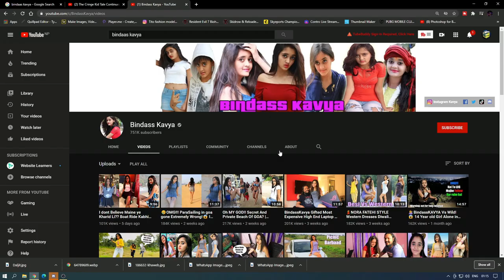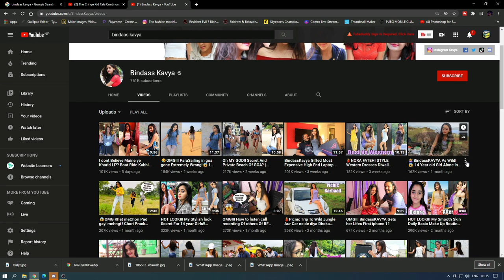Chindaas Chavya !! Sexual PREDATOR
Peripherals:

Mobile : ASUS ROG 2

Headphones: Corsair HS50

SPECS:

CPU: Ryzen 5 1600
RAM: 16 GB
HDD: 1 TB Seagate
GPU: NVIDIA GeForce GTX 1060 AMP Edition(6GB)
SSD: 256 GB
OS: Windows 10